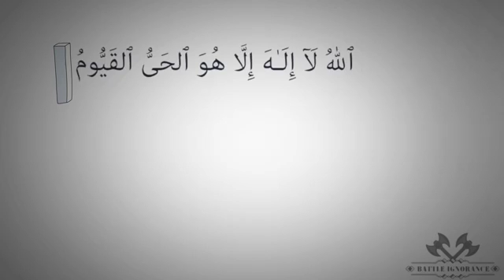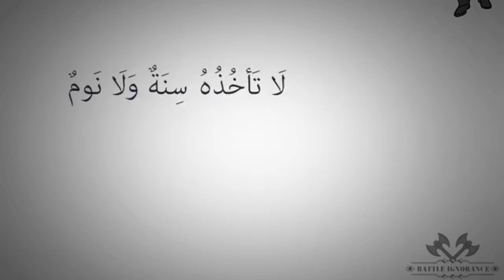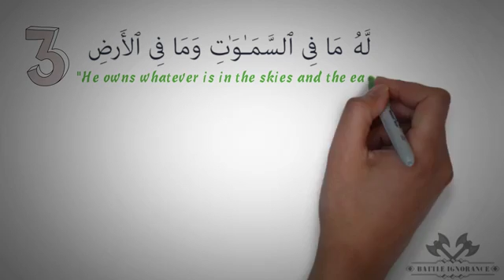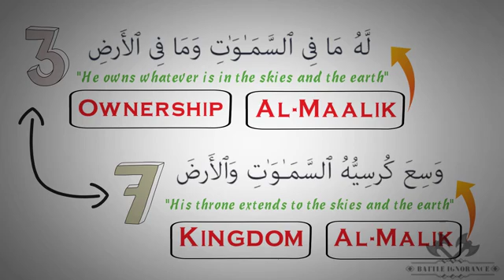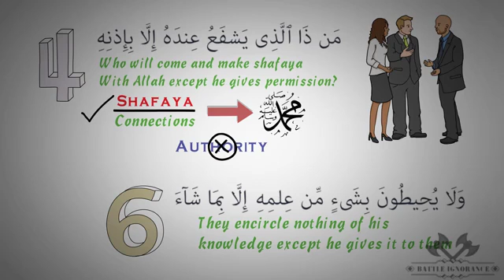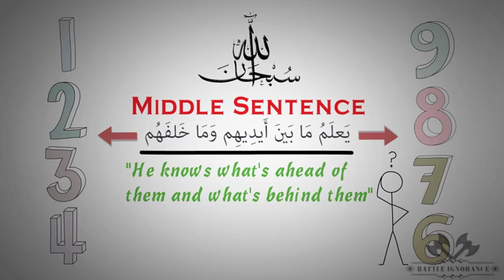Ayat al-kursi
Benefits derived from ayat al-kursi